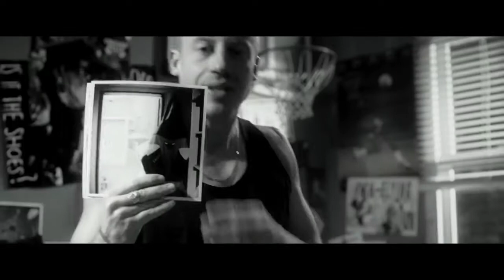Macklemore x Ryan Lewis - WINGS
Director/DP/Art Director/Editor/Colorist: Zia Mohajerjasbi
Producers: Hollis Wong-Wear, Zia Mohajerjasbi, Sam Toloui
Associate Producers: Amaniel Gebregiorgis, Tricia Davis, Nick Zieber
Gaffer/Key Grip: Steve Failows
Grips: Futsum Tsegai, Will Foster, Rezene Tsegai, Ryan McNamee

Executive Producers: All that pledged to the "WINGS" Kickstarter campaign

STARRING: Lucas King as Mini-Macklemore

SPECIAL THANKS TO: Officials Vintage, Sonny Byers and the Denny Middle School Chorus, Chera Amlag and Cascade Middle School, Mark Terry and The Northwest School, Rock Paper Scissors, Kyle Johnson, Dean Cannon, Tyan Bardon, Kai Shelton, Shaudi Vahdat, Mad Dog Productions, Jordan Nicholson, Kelly and Mike King, Supreme Cutz, The Station, Jefferson Community Center, Youth Ambassadors, YMCA Seattle Black Achievers Program, Sandpoint Housing Youth Program, Ryan Swigart, Anu Mohajerjasbi, Wizdom, Sam Terry, Paul Javid, John Gonzales, Ryan Middleton, Light Iron Digital, Zach Quillen, Chana Johnson, Laila Montenegro, Beacon Hill, Yesler Terrace.

THE SONG:
Produced by Ryan Lewis
Written by Ben Haggerty, Hollis Wong-Wear
Composed by Ryan Lewis, Andrew Joslyn
Engineered by Ryan Lewis, Pete Stewart, Amos Miller
Choir Vocals by Denny Middle School Chorus (Sonny Byers)
Vocals by Ray Dalton, Camila Recchio
Piano, B3 Organ by Noah Goldberg
Violin, Viola and Percussion by Andrew Joslyn
Cello by Danah Olivetree
Trumpet by Owuor Arunga
Bass Guitar by Zach Fleury
Recorded at Macklemore and Ryan Lewis Studios, Orbit Audio, Denny Middle School